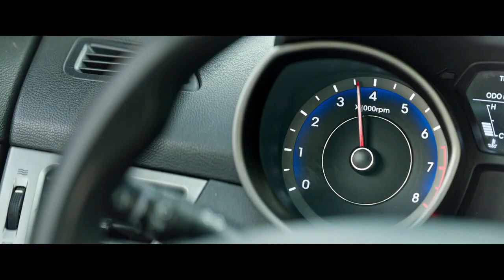Again 1997 Official Trailer | Kdrama Movie 2024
Woo-Seok (Kim Da-Hyun) is in his 40's and the breadwinner of his family, but he isn't a good person to his family including his wife Ji-Min. He works as a stuntmen, but he wanted to become an actor. He acquired a scar on his face that made him give up on becoming an actor. Since then, he always dreamed of going back to his high school days, when he had the best days of his life and before he got the scar. One day, he happens to help a monk (Park Chul-Min) and he buys 5 talismans from him. While performing as a stuntman in a scene involving a car falling off a cliff, he gets into an accident. The next moment, Woo-Seok (Joe Byeong-Gyu) wakes up and finds himself as a high school student in the year 1997. He begins his life-changing project to have a different life. He tries to become a good student and to stay away from from his future wife Ji-Min (Han Eun-Su), but his friends Bong-Kyun (Koo Jun-Hoe) and Ji-Sung (Choi Hui-Seung) are not happy with his change.

Cast
Joe Byeong-Gyu - Woo-Seok (1997)
Han Eun-Su - Ji-Min (1997)
Koo Jun-Hoe - Bong-Kyun (1997)
Choi Hui-Seung - Ji-Sung (1997)
Park Chul-Min - monk (present day)
Lee Mi-Do
Kim Da-Hyun - Woo-Seok (present day)
Kim Hyung-Suk - Lee Suk-Min